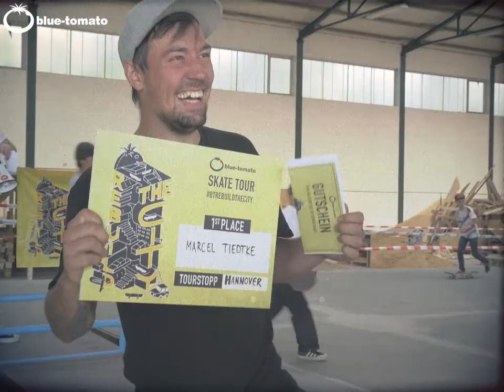Rebuild the City Tour Hannover Stop 2 Recap | Blue Tomato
The second stop of the Blue Tomato Rebuild the City Tour went off in Hannover at the 7th of July 2018. Like the first stop, it was a rad skate session full of fun and huge tricks!

This summer, Blue Tomato brings you a new concept of a skateboard event tour to a city near you! "Rebuild the City" consists of a mobile ramp setup, which can be built and rebuilt in minutes, adapted to the surroundings and set up for every skateboarders needs. The event will be an open session for everyone to join - no judges, or rather "all judges"! The participating skaters will be rewarding each other with Blue Tomato Dollars. The one that collects the most dollars will be invited to the next stop to defend his title.

Winner of the second stop in Hannover: Marcel Tiedtke

Next stops:
21st of July: Bregenz
28th of July: Schladming
4th of August: Wien SCS
11th of August: Wien
18th of August: Bern
1st of September: Karlsruhe
8th of September: Passau
28th of September: Salzburg